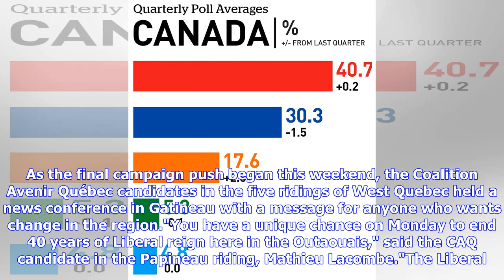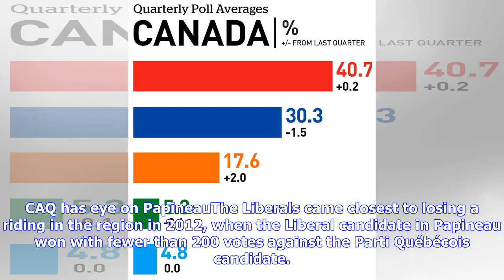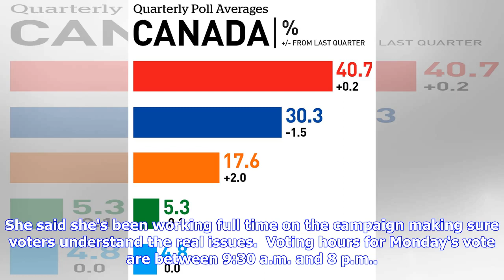Quebec election: CAQ tries to crack West Quebec in final push | CBC News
As the final campaign push began this weekend, the Coalition Avenir Québec candidates in the five ridings of West Quebec held a news conference in Gatineau with a message for anyone who wants change in the region."You have a unique chance on Monday to end 40 years of Liberal reign here in the Outaouais," said the CAQ candidate in the Papineau riding, Mathieu Lacombe."The Liberal MNAs in West Quebec, we have to say, have betrayed the region for too long," Lacombe said, suggesting the region's vot...